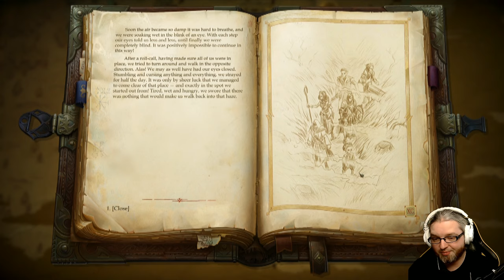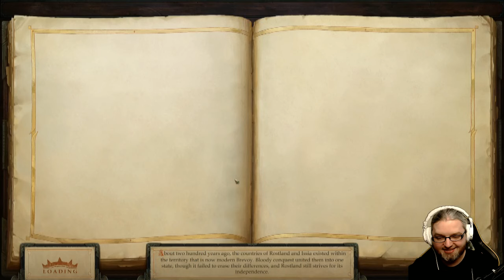[06] Wade plays Pathfinder: Kingmaker (Normal Evil Mode)